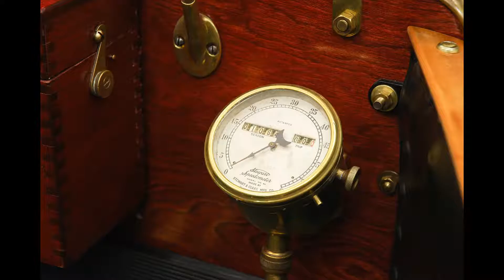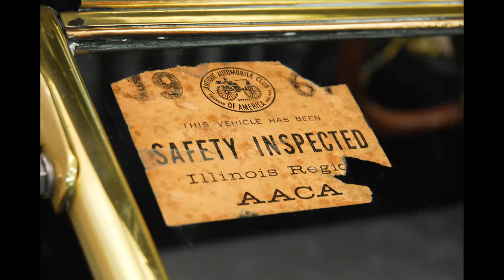1911 Model T Torpedo Runabout El Ovalo Azul